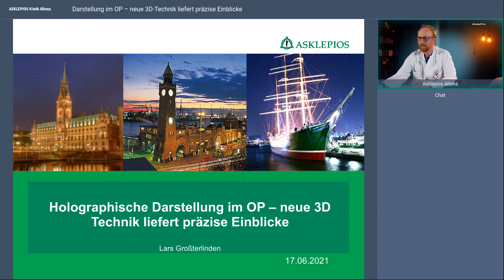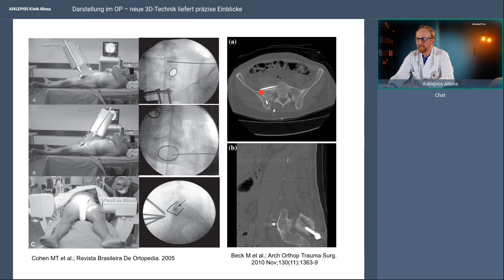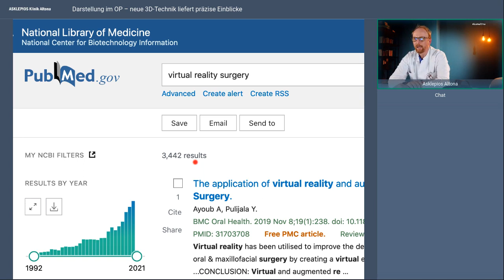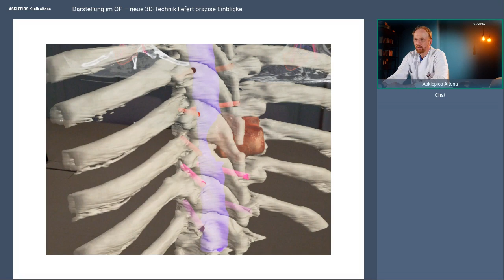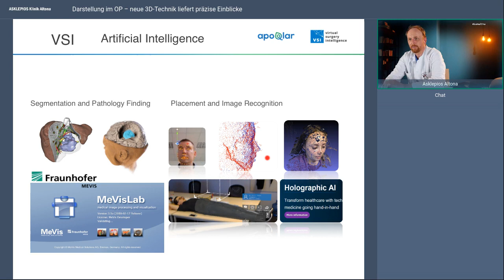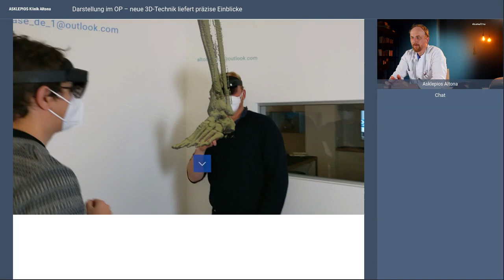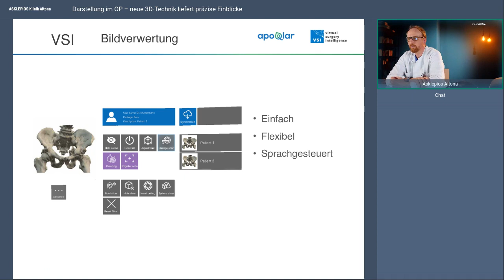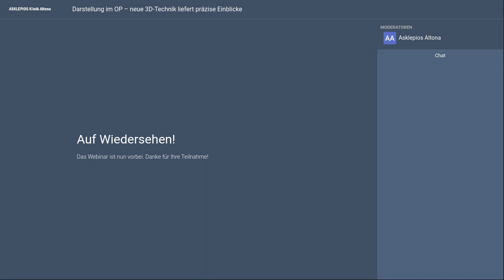Darstellung im OP - neue 3D-Technik liefert präzise Einblicke - Asklepios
Entwicklungen in der Medizintechnik bieten neue Behandlungsansätze und Therapiemöglichkeiten. Eine neuartige Visualisierungsmethode erhöht die Sicherheit und Wirksamkeit bei chirurgischen Eingriffen mittels einer 3D-Technik, die die holographische Visualisierung eines Operationsbereiches vor und während der Operation ermöglicht. Sie liefert dreidimensionale bewegte Bilder, mit deren Unterstützung der Operateur einen Eingriff nicht nur genauer planen, sondern auch während des Eingriffs mittels einer HoloLens-Brille noch präziserer arbeiten kann. Was verbirgt sich hinter dieser sogenannten Mixed Reality Darstellungsmethode und welche Vorteile ergeben sich für die Patient*innen beispielsweise bei der Versorgung komplizierter Frakturen. Prof. Dr. Lars Gerhard Großterlinden stellt Ihnen diese innovative Technologie vor.

Referent:
Prof. Dr. Lars Gerhard Großterlinden, Chefarzt der Unfallchirurgie und Orthopädie an der Asklepios Klinik Altona